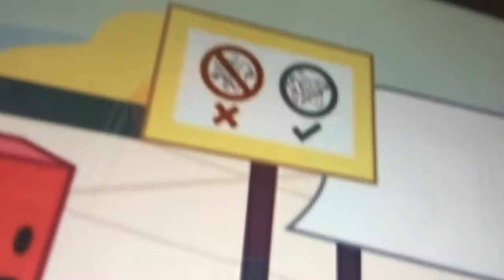BFDI Paper Towel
Eraser's Paper Towel